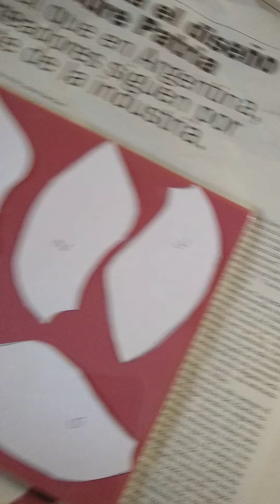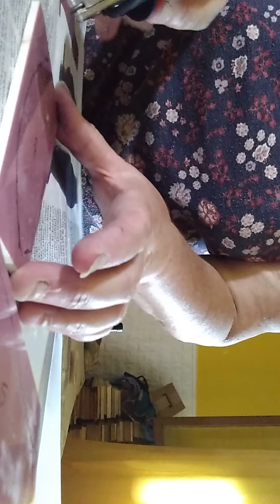Flor de 7 Pétalos, como utilizar cortante y formando el diseño.